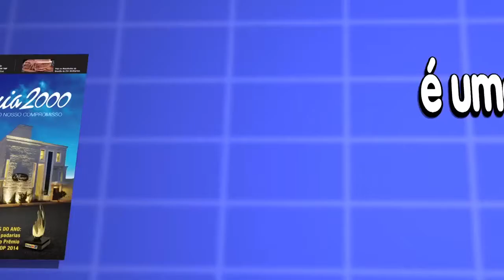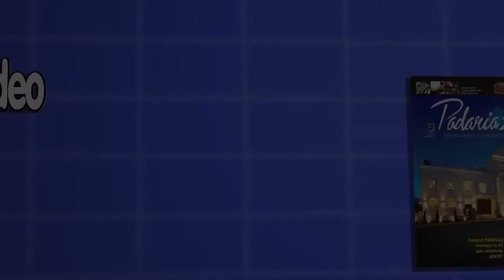Pane de Birra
Receita desenvolvida por Jurandir Venâncio da Costa - Consultor Técnico - Assis/SP

Massa
Ingredientes:
Farinha de trigo - 1.000g
Sal - 20g
O-Tentic Origin Puratos - 40g
Azeite - 50g
Cerveja - 600g
Tomate seco - 50g
Alho poró (picado em tiras e refogado na manteiga) - 200g

Modo de Preparo:
1 - Coloque na masseira a farinha de trigo, o sal e o O-Tentic Origin e depois adicione a cerveja com o azeite e deixe misturar por 5 minutos na 1ª velocidade e mais 7 minutos na 2ª velocidade, até obter uma massa lisa.
2 - Adicione o tomate seco e o alho poró e misture por mais 3 minutos.
3 - Retire da masseira, corte a massa em peças de 360g cada e deixe descansar coberto por um plástico por aproximadamente 20 minutos.
4 - Após o descanso da massa, abra a massa sobre a mesa, enrole e faça uma rosca. Deixe fermentar por mais 1 hora em armário fechado antes de levar ao forno.
Decoração
Ingredientes:
Farinha de trigo - para decorar

Montagem:
1 - Faça cortes sobre os pães e depois pincele água e polvilhe a farinha de trigo.
2 - Leve para assar em forno pré-aquecido tipo turbo a 180ºC ou forno tipo lastro a 220ºC, por um tempo aproximado de 20 minutos, com vapor.

Rendimento: 5 pães de aproximadamente 360g cada.